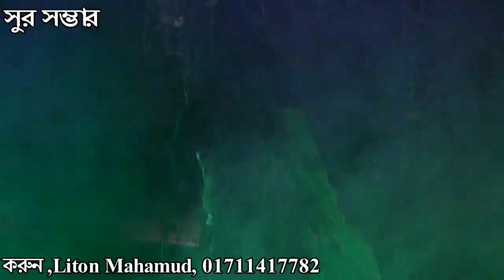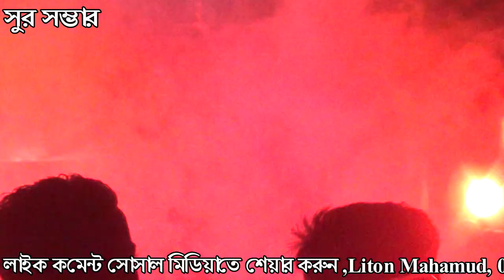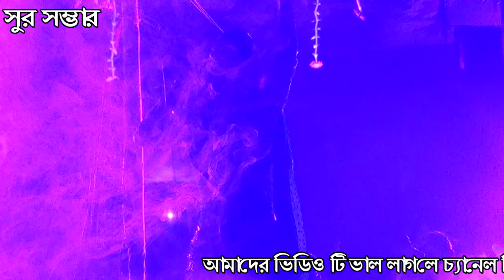jatra pala ,যাত্রা পালা সতী কলংকিনী,স্হানঃতানোর রাজশাহী।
অভিনয়েঃ- ইব্রাহীম নায়ক
ত্রিপতিঃনায়িকা,বকুল,আদরী,নাদিরা
সুজনঃআজাদ
হাকীমঃ-কেশব খাঁ
সালাউদ্দিনঃনিজাম
কাশেম গুলাম খাঁ
জালালঃজোতল্লা খা
রফিক প্রপেসর-গাফ্ফার
নারায়ন-জাফর
নিমাই-কেদার বক্র
রহিম চাঁনঃএকরাম বাদশা
জলিলঃ বিবেক আশাফুলঃগরিব প্রজা
শহীদ প্রহরি